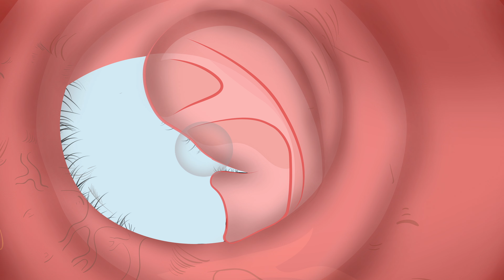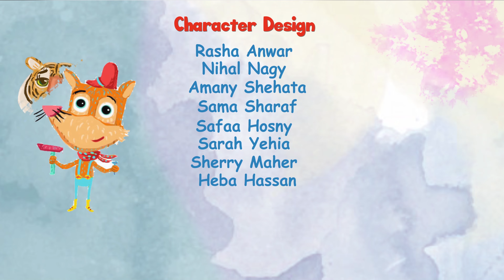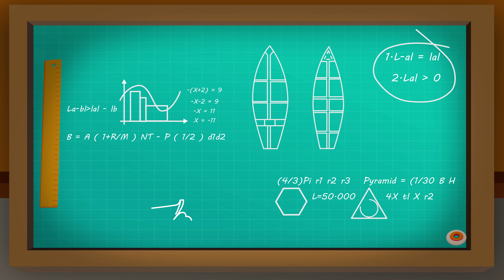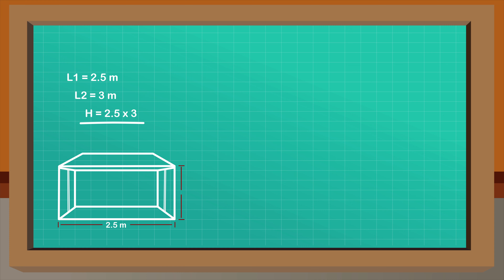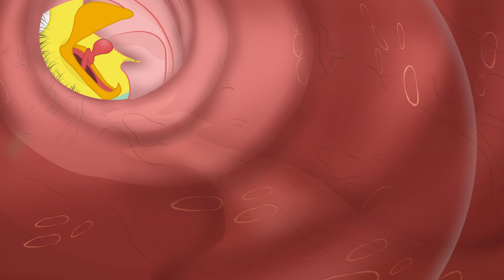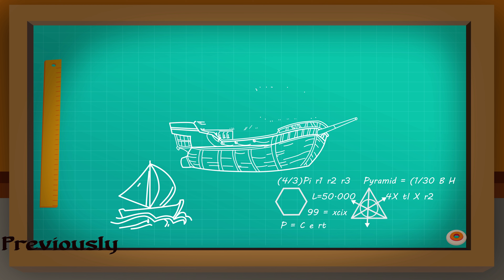Anti Loo | Stories for Teenagers | English Fairy Tales | Animated Stories | Mr Fox Fairy Tale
Anti Loo | Animated Stories | Mr Fox English Fairy Tale

Mr Fox English Fairy Tale Is A Channel Where all ages could enjoy watching interesting animated stories .

Mr Fox English Fairy Tale is a registered trademark of Viola TV.

t's a Mr Fox English Fairy Tale! Follow MrFox adventures And Enjoy

Mr Fox English Fairy Tale Cartoon 3D animation Will Help all kids For learning a fun and enjoyable experience for kids by creating beautiful 3D animation, educational lyrics, and infectious, toe-tapping music. Kids will laugh, dance, sing, and play along with our Nursery Rhymes while they learn their Pre School (Numbers, Alphabet, Colors, Numbers, Animals )and more!